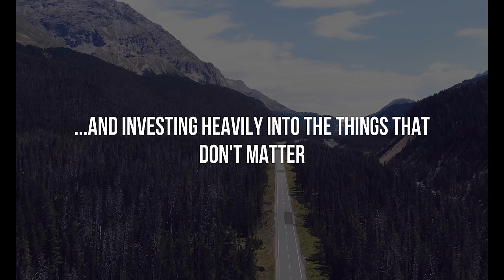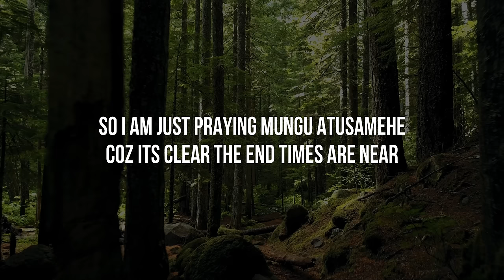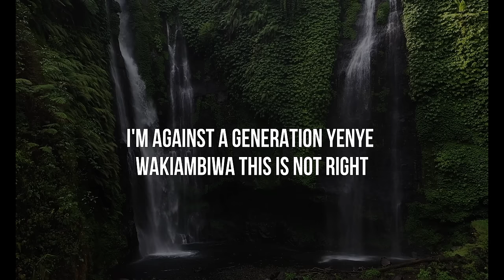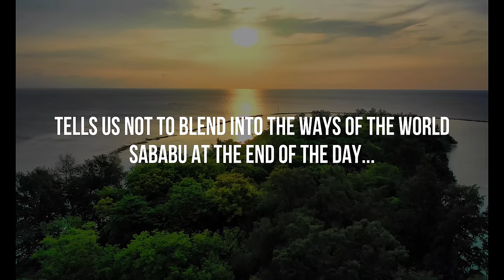THE TREND by K-LAX (LYRIC VIDEO)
Artist: K-LAX
Title: The Trend
Produced By: Johnttez
Lyric Video By: Muindi (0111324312)

-THE TREND is simply a reflection of how things are changing with time.One thing remains unchanged.THE WORD of GOD.Whatever was written back then still stands and will still come to pass.